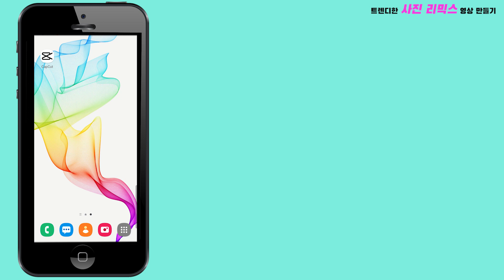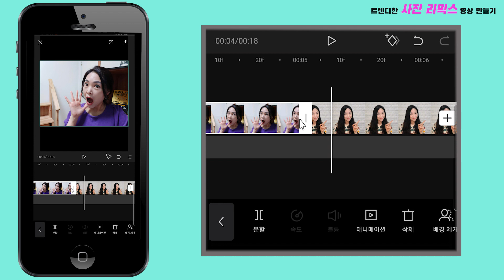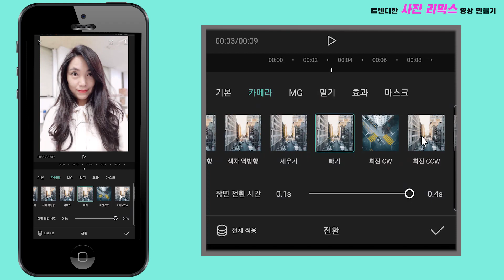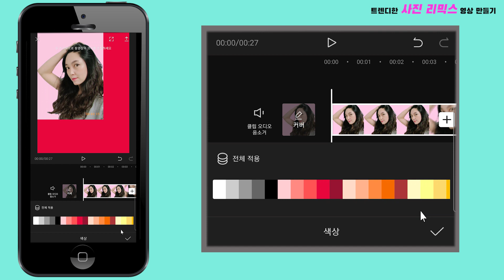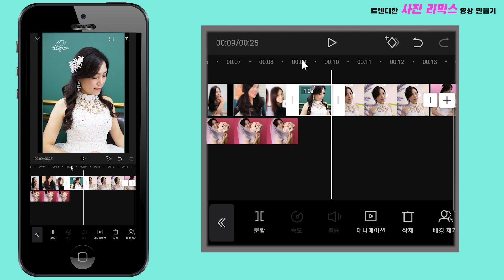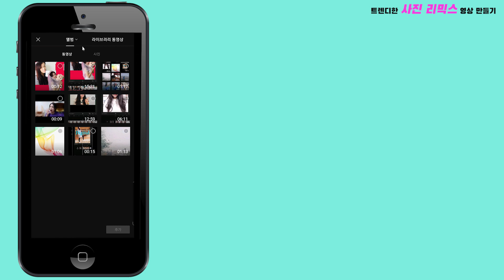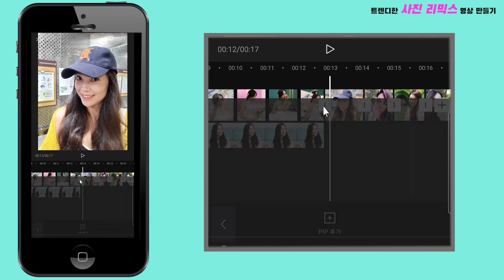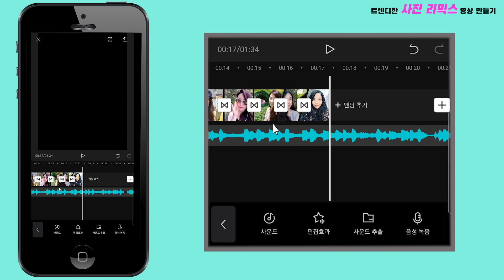[캡컷 편집 capcut tutorial & TIKTOK TREND EDIT] 요즘 유행하는 스마트폰영상편집 사진 리믹스하는 방법!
틱톡, 인스타그램에서 트렌디한 영상을 캡컷CAPCUT으로 쉽게 만드는 방법을 알려드릴게요.

캡컷 레이어 활용팁 : 배경제거 & 장면전환 & PIP

I will show you how to easily make trendy videos on TikTok and Instagram with Capcut.

Tips for using the capcut layer: Background removal & scene change & PIP